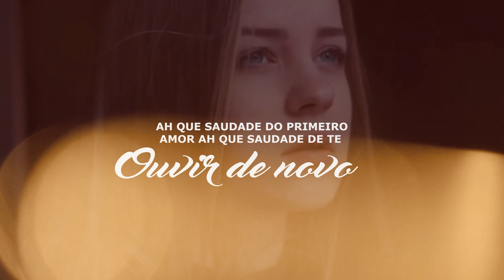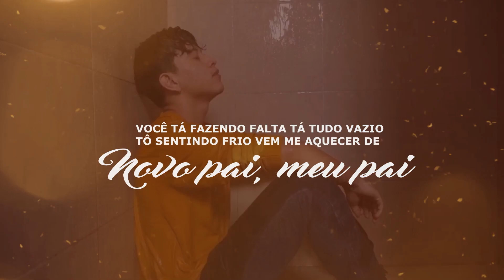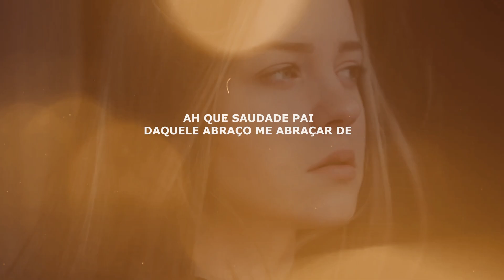Ricardo Alves | Saudade do Primeiro Amor [Playback com Letra]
Playback com Letra da música "Saudade do Primeiro Amor" do cantor Ricardo Alves lançado pela raíSys Music em julho/2023.
🎧 ESCUTE RICARDO ALVES NAS PLATAFORMAS DIGITAIS
🔎 FICHA TÉCNICA
► Cantores:  Ricardo Alves
► Canção: Saudade do Primeiro Amor
► Composição: Ricardo Alves
► Produção Musical: Tiago Oliveira
► Direção de Vídeo: Caio Fernandes
► Fotos: Fabio Rickman
► MakeUp: Adria Dasi
► Produção Geral: Todah Prod
► Produtor Artístico : Beto Rocha
► Supervisora de Produção: Bia Caprini
► Direção Geral: Alessandro Porfírio e Giovani Mandelli
► Direção Executiva: raíSys Music
✏️ LETRA
► Saudade do Primeiro Amor

Pai, que saudade do primeiro amor
Daquelas nossas conversas pela madrugada
Eu ouvia o Senhor falava baixinho
Lembro do primeiro dia que me aceitou, meu pai
Daquela presença tão linda mudou minha vida

Ah que saudade do primeiro amor
Ah que saudade de te ouvir de novo
Ah que saudade pai daquele abraço que pegava fogo

Pai aqui dentro já não tenho paz
Você tá fazendo falta tá tudo vazio, tô sentindo frio
Vem me aquecer de novo pai, meu pai

Oh, oh, oh, oh, daquele abraço que pegava fogo